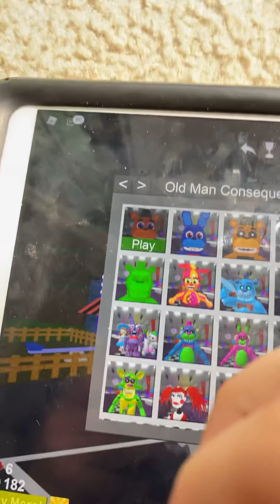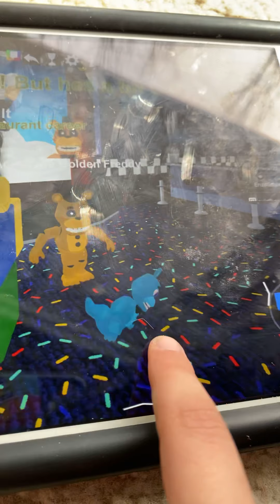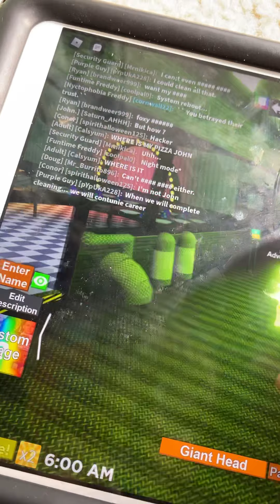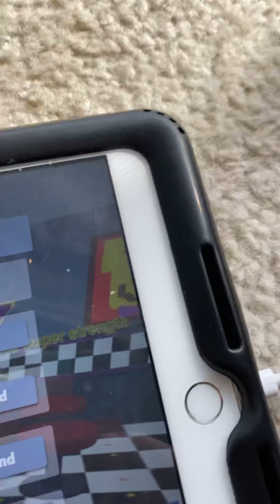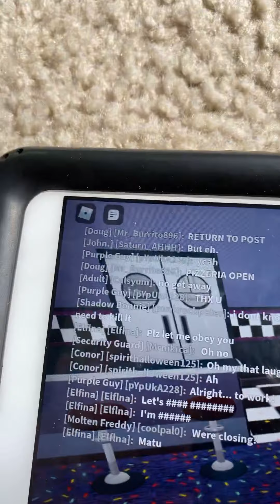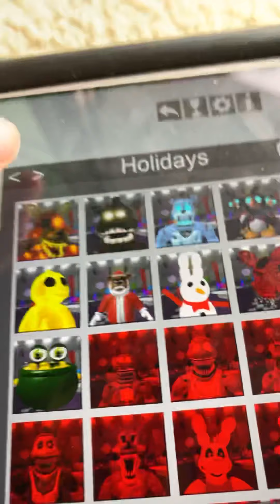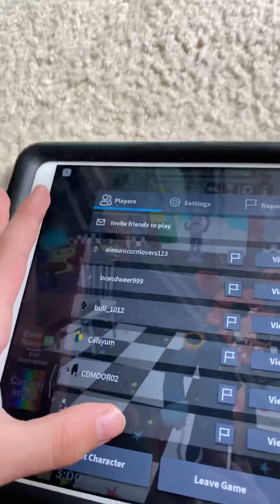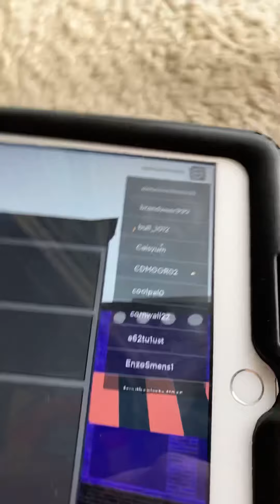Five nights at Freddy’s review part two